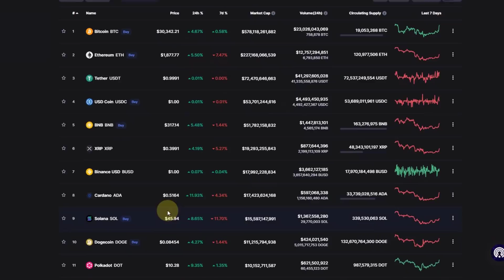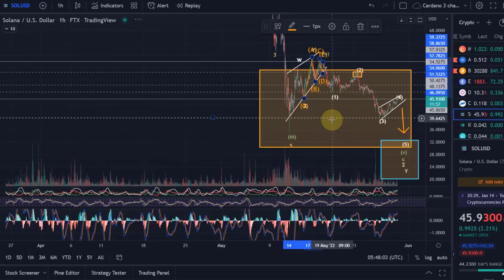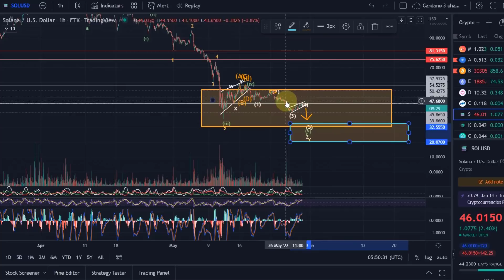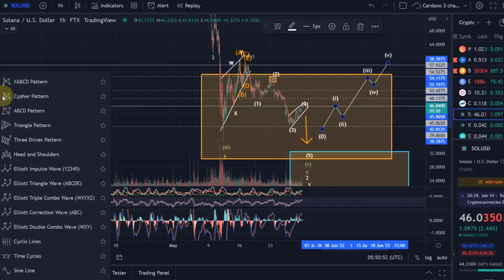Solana Price News Today - Elliott Wave Price Prediction & Technical Analysis, Price Update!